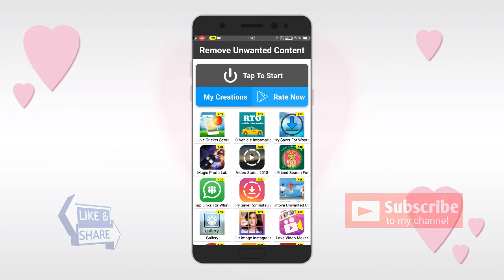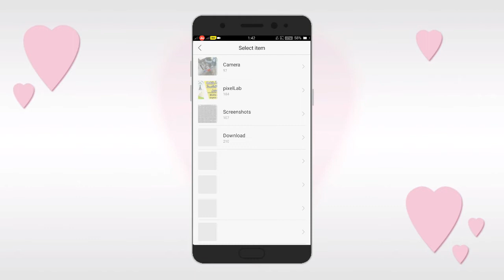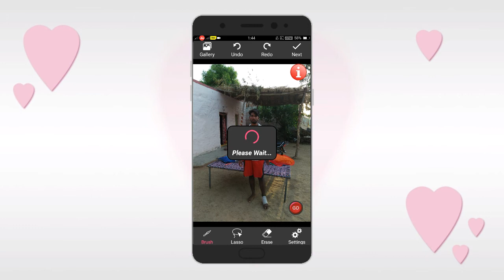How to remove unwanted object from a Photo using with mobile in Telugu